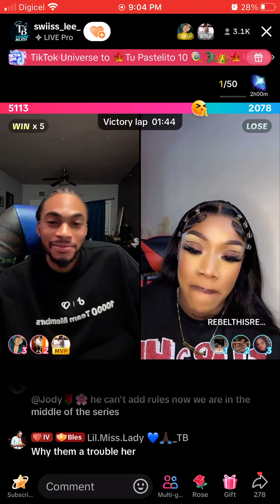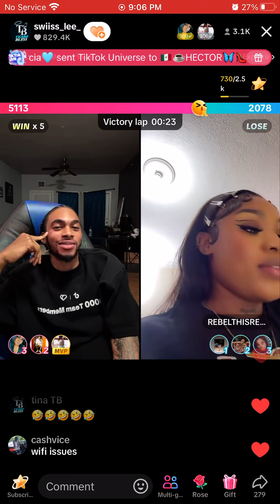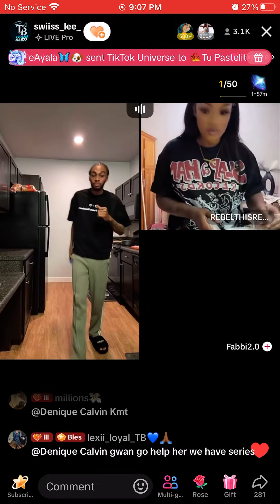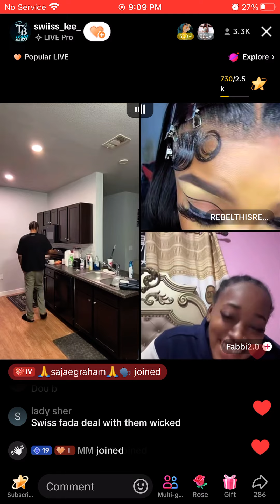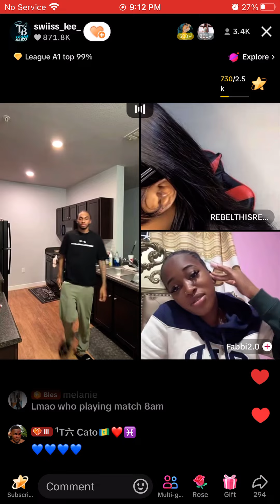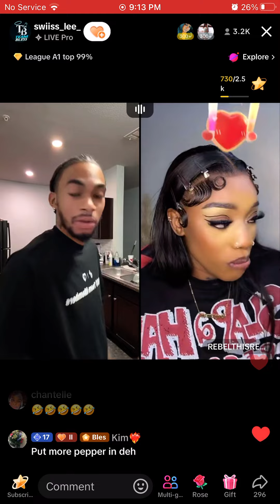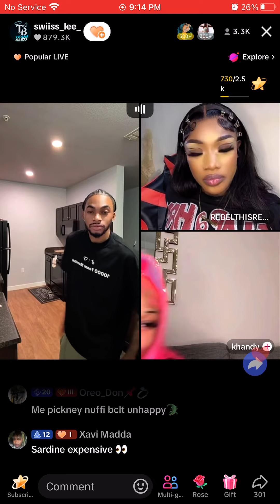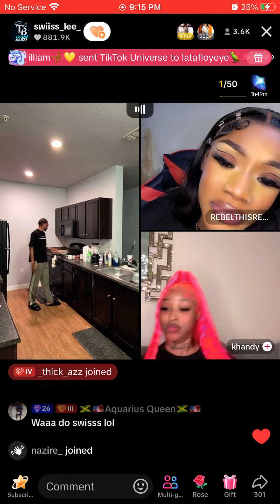Rebel teaching swiss lee how to cook || Badnews rp